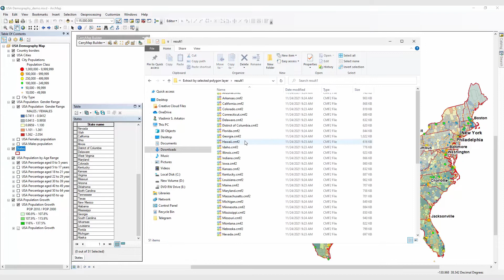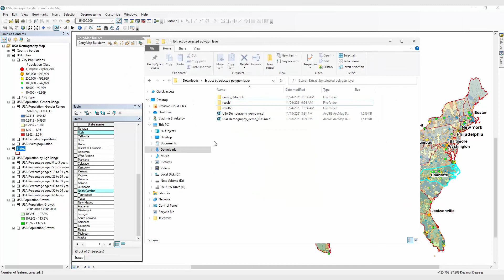How to create maps by polygon features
CarryMap Builder is an extension to ArcGIS provided to create compact interactive offline maps for further use on mobile devices.

Video demonstrates how to create maps by polygon features. You can split your ArcGIS map by all or selected features of the polygon layer and export it to multiple mobile CMF2 maps. Extraction settings (map info, restrictions, etc.) from current project will be used.